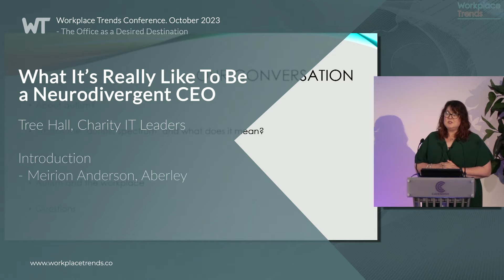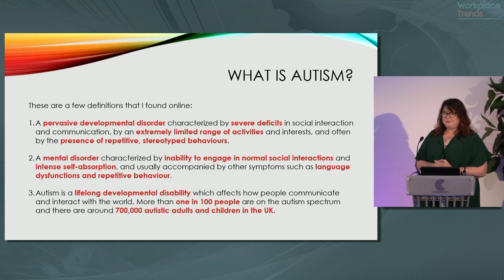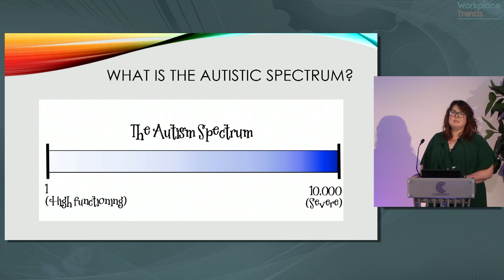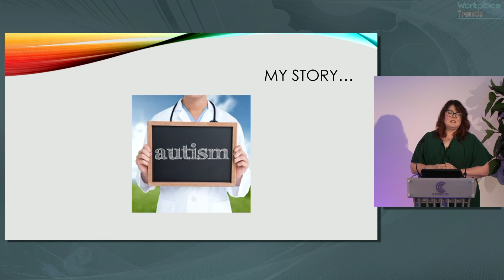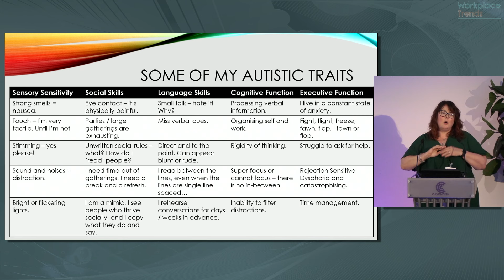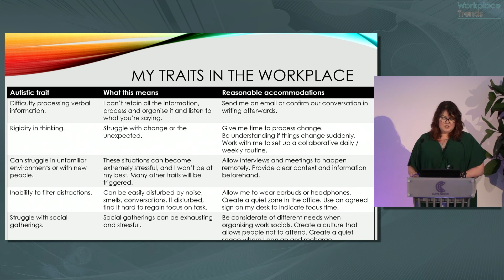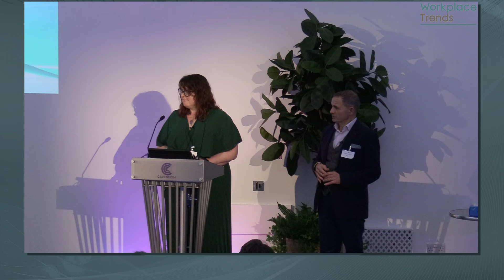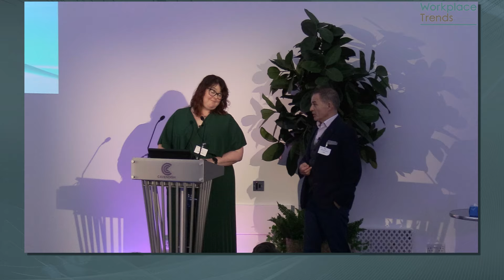What It’s Really Like To Be a Neurodivergent CEO, Tree Hall, Charity IT Leaders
Tree Hall, CEO of Charity IT Leaders, was diagnosed as autistic at the age of 47. In this very personal presentation she shares her story, exploring what autism means to her, and how it has shaped the way and places she can best work. Tree has become a staunch advocate of how everyone needs to understand autism and other neurodivergence. She is on a mission to make the workplace more inclusive and supportive of neurodiverse individuals.

About Tree:

Tree Hall is an openly autistic CEO, passionate about supporting neurodiversity and inclusion in employment and increasing opportunities and accessibility for neurodivergent adults in the workplace.

Tree joined Charity IT Leaders in March 2019 as Business Manager, becoming the organisation’s first CEO in May 2020. Charity IT Leaders supports current and emerging charity technology leaders through networking, knowledge sharing and professional development, and helps charities to leverage the best outcomes from their technology and digital estate.